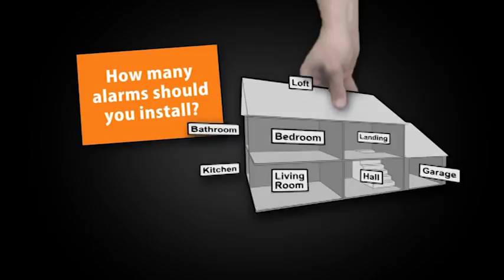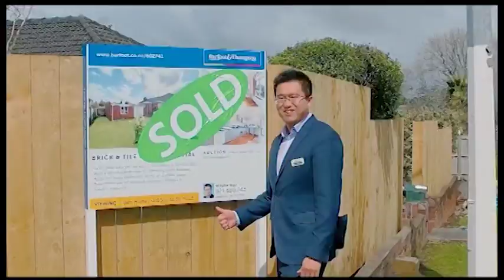《新聞33》 20180406 by 新西蘭華人電視台 TELEVISION 33【欢迎订阅】